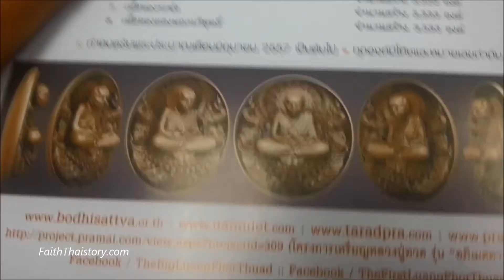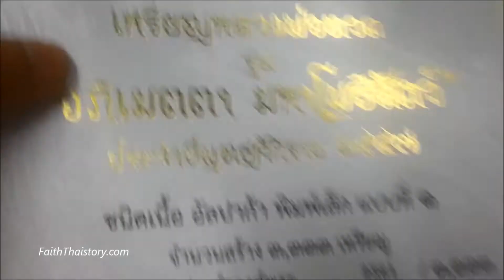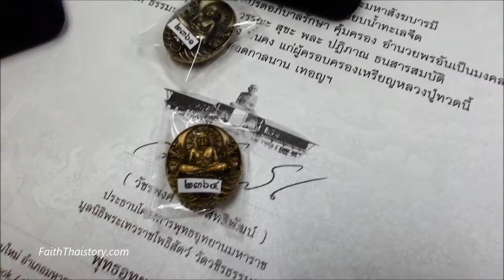โชว์พระเครื่อง หลวงพ่อทวด ออกแบบโดยอาจารย์เฉลิมชัย โฆษิตพิพัฒน์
หลวงพ่อทวด รุ่นอภิเมตตา มหาโพธิสัตว์... พุทธอุทยานมหาราช พระนครศรีอยุธยา ออกแบบโดยศิลปินแห่งชาติ อาจารย์เฉลิมชัย โฆษิตพิพัฒน์